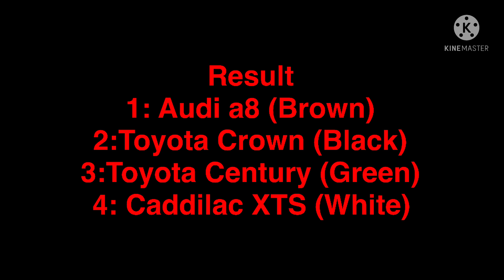Sedan Car Race |SAKURA School Simulator